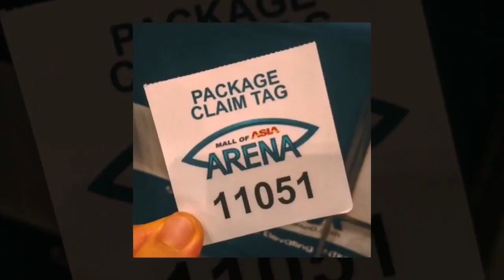Katy Perry's New Song (IG Teaser)